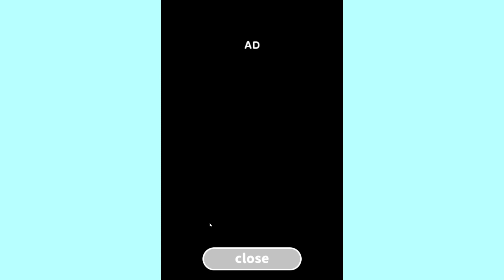彼氏が好きすぎて大暴走しまくる彼女のゲームが面白すぎる【大暴走カノジョ】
今日は大暴走カノジョの実況です！